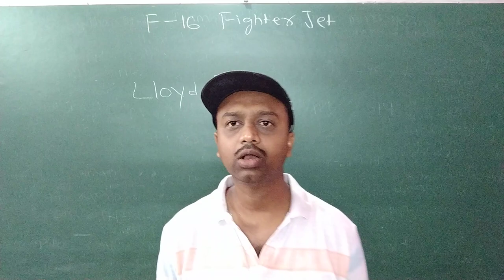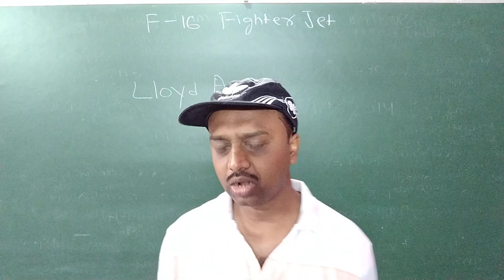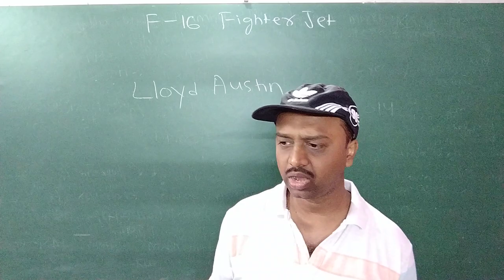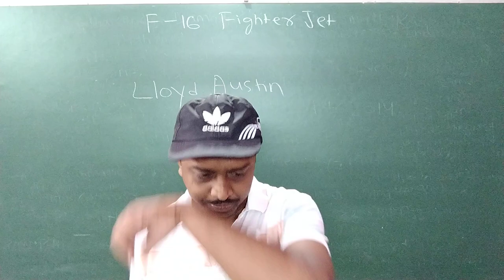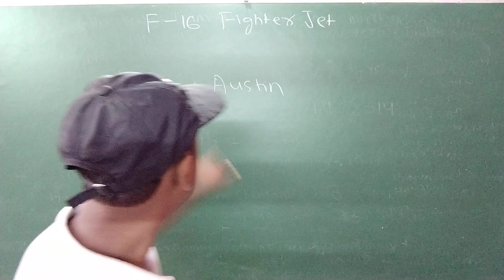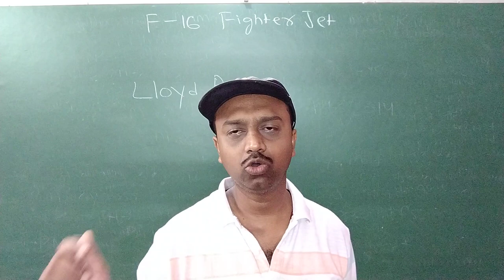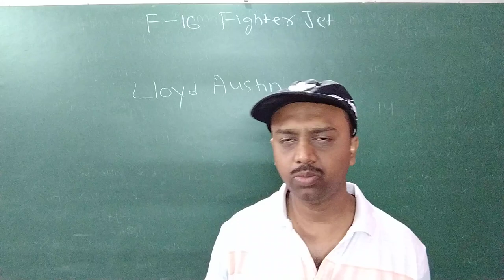अमेरिका हथियारों का सौदागर!! अमेरिका पूरी दुनिया मे सबसे ज्यादा हथियार बेचना वाला देश!!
पूरी दुनिया में सबसे ज्यादा हथियार अमेरिका बेचता है यहां तक कि आतंकवादी को भी अमेरिका हथियार मुहाया  करता है !! अमेरिका हथियार का सौदागर और सप्लायर explained by Abhishek Shekhar .Hi my name is Abhishek Shekhar in my videos all of you learn History, Geography, Science, Economics Polity and Current affairs for all general Competitive exams . # Abhishek Shekhar